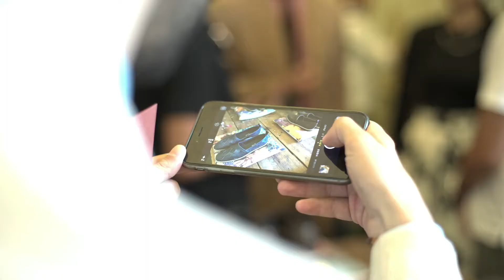Santoni Men's Collection SS 16 Special project by Kinmonth Monfreda